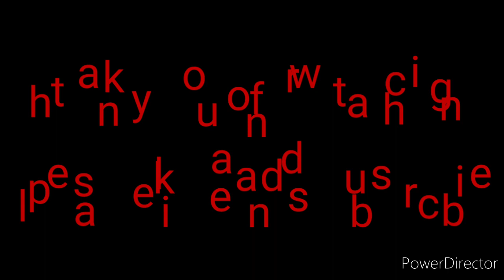Wild camp in wales with the Welsh wanderer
Wild camp near cardiff with the welsh Wanderer